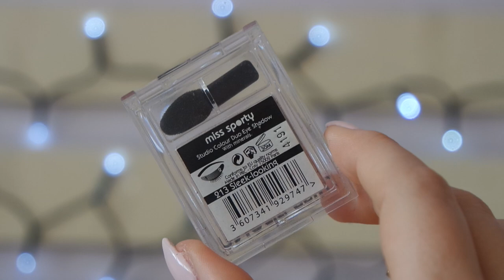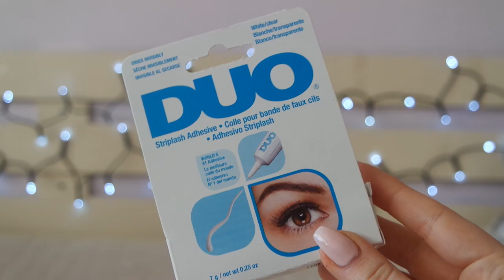VLOG : MOJA STUDNIÓWKA 2017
Nie zapomnijcie o kciukach w GÓRĘ i SUBSKRYPCJI jeśli filmik się Wam spodobał :)

Tu mnie znajdziecie :

♥ Grupa na Facebooku - RYSIONATORS (pisane capslockiem)

NAGRYWAM : Samsung nx3000

MONTUJE W : iMovie